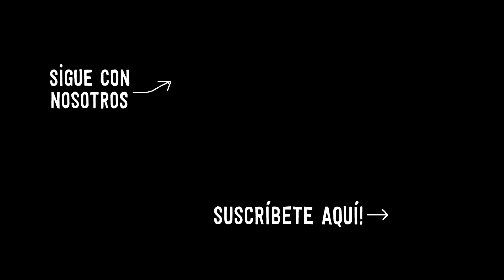"SALVESE QUIEN PUEDA" (Juana Molina) / Nando García - Música del Invernadero (Greenhouse Music)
De la sesión de Nando García para Música del Invernadero.
Nando nos regala su versión de "Sálvese quien pueda" de la artista argentina @JuanaMolinaOfficial
Le pregunté a Nando por qué quiso sumar un cover de esta canción, y me dijo:

"Elegí esta canción porque, además de ser una de mis artistas favoritas, creo que Juana captura con mucha precisión y una poesía impecable el deterioro que hemos sufrido como sociedad y cultura en estos últimos tiempos. Especialmente ahora. De nuestras ciudades van quedando solo algunos cascarones polvorientos que no hemos sabido cuidar, y nuestra comida va sabiendo más a químicos que a eso que sacamos de la tierra"

Si aún no conocen a Juana Molina, pueden revisar su trabajo

Gracias @WiniWalbaum por compartir tu espacio con nosotros :)

Pronto una nueva sesión en vivo de Música del Invernadero.